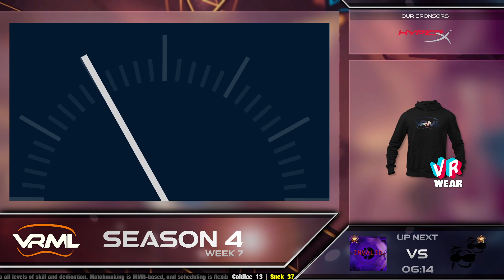Echo Arena - -Invalid- vs Freak | Entourage vs Warfare - Season 4 Week 7 - VRML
Casters: 1uc and Newt0n-dad